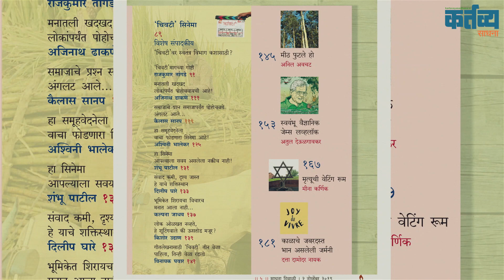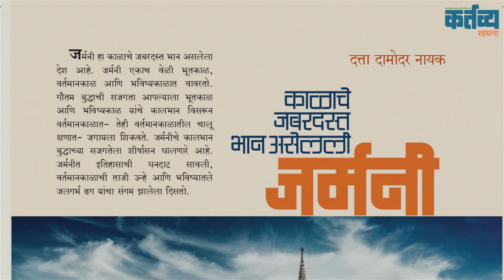साधना दिवाळी अंक २०१९ ची झलक